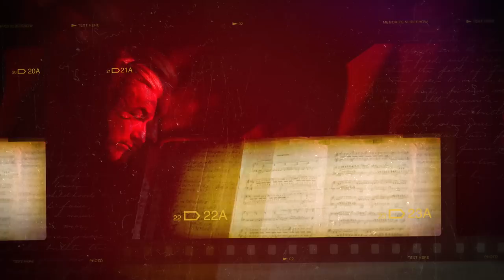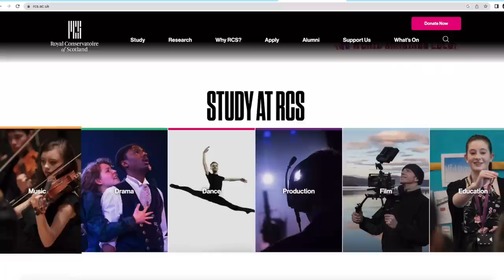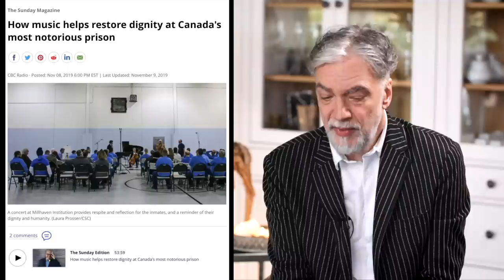Pas Editą. Petras Geniušas – apie garsios muzikų šeimos istorijas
Kas buvo jo koncerte, žino, kokia ypatinga aura apsigaubia viskas aplink, kai groja Petras Geniušas. „Ryšys su publika man yra svarbus. Aš nemėgstu užgesintos salės. Akies kraštu aš matau tą salę, tą darinį žmonių ir kai su juo susilieji, tai ne „ aš“, o „mes kartu“ ir tada kažkas gaunasi“, - kukliai savo talentą užburti publiką nupasakoja garsiausias šalies pianistas. Apie tai, kaip vos nepasuko dailininko ar net krepšininko keliu ir kokia yra daug koncertuojančio žmogaus kasdienybė – laidoje „Pas Editą“.

„Mes turime smagių istorijų. Vis pasijuokiame. Mane sveikina su puikiu pirmu veiksmu. Jį – per mano koncertus“, - apie tai, kaip dažnai žmonės supainioja jį su broliu dirigentu, Editai Mildažytei pasakojo Petras Geniušas. Jo sūnus – taip pat garsus pianistas. Ar tenka jam būti pridengtam tėvo šešėlio? Garsios muzikų šeimos istorijos – laidoje „Pas Editą“.

„Paryžius, Niujorkas buvo mėnulis. Kažkur toli tas pasaulis tada atrodė. Mano svajonės buvo būti tokiu kaip Katilius, Noreika. O ten... tas kitas pasaulis...“ – prisimena Petras Geniušas laikus, kai dar gyveno po sovietų okupacijos uždanga ir Vakarai prilygo nepasiekiamai svajonei. „Kad aš įšoksiu į tą traukinį ir ten grosiu... ir įžengsiu į tarptautinę muzikinę bendruomenę, klasę...“ Laukiamas pianistas ir garsiose pianistų kalvėse dėstantis Petras Geniušas rado laiko nuoširdžiam pokalbiui su Edita Mildažyte jos jaukioje sodyboje Vilkinė.